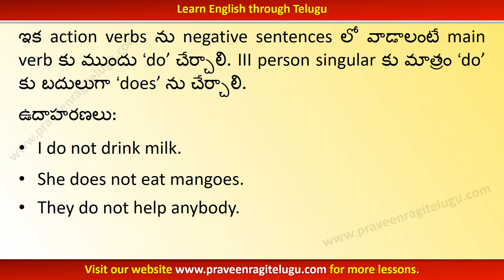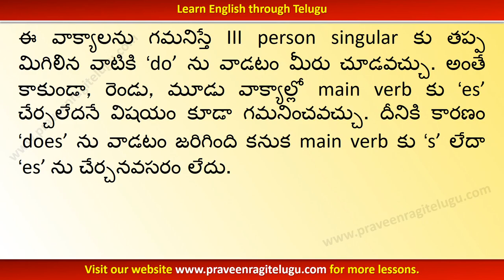TTEG0026 - Action Verbs - English Grammar Lesson in Telugu - Learn English through Telugu-With Music